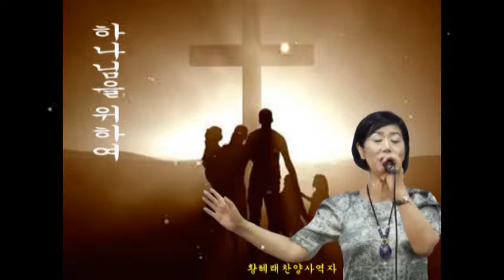국제기구 세계문화예술총연합회 WCAA /황혜래선교사의 "하나님을 위하여" (한민족통일세계기도대성회준비기도회/세문예총대강당 /2014년 8월4일)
황혜래선교사의 "나님을 위하여" (한민족통일세계기도대성회준비기도회/세계문화예술총연합회/2014년 8월4일)